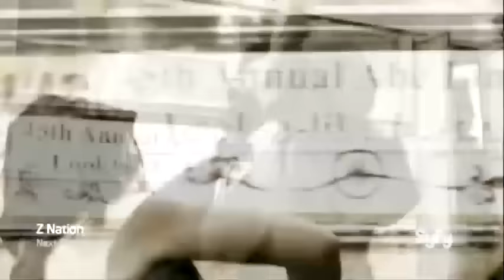Z Nation 2x06 Promo Season 2 Episode 6 promo “Zombie Baby Daddy” YouTube